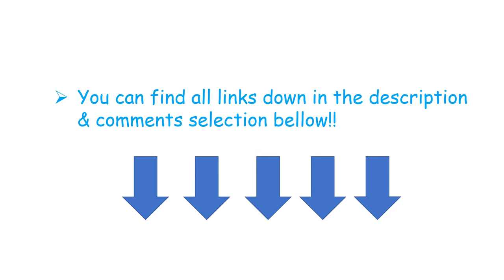Best Makeup cleansing water Near You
Makeup cleansing water Near You.

1. Garnier SkinActive Micellar Cleansing Water

2. Simple Kind to Skin Cleansing Water

3. Bioderma Sebium H2O Micellar Water

4. Vichy Micellar Cleansing Water and Makeup Remover

5. L'Oreal Paris Micellar Cleansing Water

Makeup cleansing water - You may try out the below steps to eliminate makeup effectively Wash your hands properly Choose a great makeup remover according to your skin. You should rather cleanse the makeup with a superior cleanser and remove your makeup thoroughly. Some people might be habitual to makeup, some apply it occasionally and some could use a couple of makeup solutions. Girls it's quite important to take out the makeup properly. Always remember that the makeup which you use should be according to the weather you're in. Removing makeup ought to be a topmost priority prior to going to bed.

Your cleanser needs to be gentle and non-foaming. Each cleanser has a certain purpose, essentially cleansing the skin when keeping up the skin barrier. It is possible to choose two kinds of cleansers to deal with the multiple challenges of your skin. To clean your skin, you want to choose a cleanser that is appropriate for your skin type.

Regardless of what skin type you've got. You are going to have to diagnose yourself what kind of skin you've got and learn on your own what ingredients will or won't get the job done well for you. Excellent skin only comes from a superior diet.

Skin needs different things in various seasons. Your skin ought to be in a position to fight that dryness. It's consequently important that you observe the skin cleansing tips. It is very important to clean your skin, in order to eliminate the dirt. Hydrated skin appears plump and youthful.